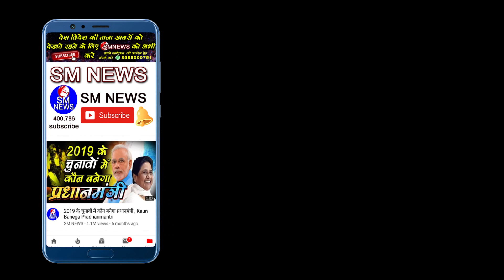मुस्लिमो को लिए यह क्या कह गए Rahul Anvikar के गोदी मीडिया पर हो रही है थू थू